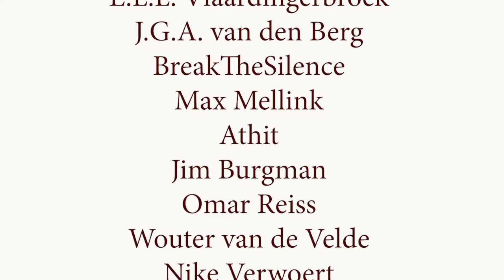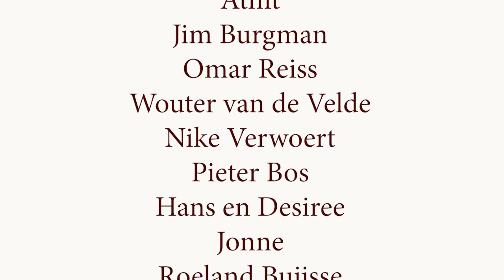Geert Kimpen over De Kabbalist en alchemie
Een gesprek met Geert Kimpen over zijn auteurschap en wereldbeeld. We bespreken zijn bekendste werk, De Kabbalist, de symboliek erachter en het wereldbeeld dat daar aan ten grondslag ligt.

Als jij geniet van de gesprekken van Vocast kun je ons helpen onafhankelijk te blijven met een donatie van slechts €2 per maand. Jouw bijdrage wordt gebruikt om te investeren in de kwaliteit van de content: vocast.live